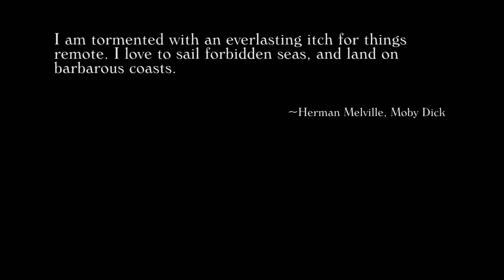Nicholas Edwards - Sea Gypsies_ The Far Side of the World ( trailer )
Nicholas Edwards - Sea Gypsies_ The Far Side of the World  ( trailer ).mp4